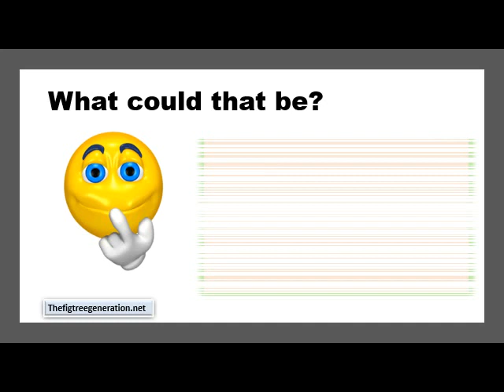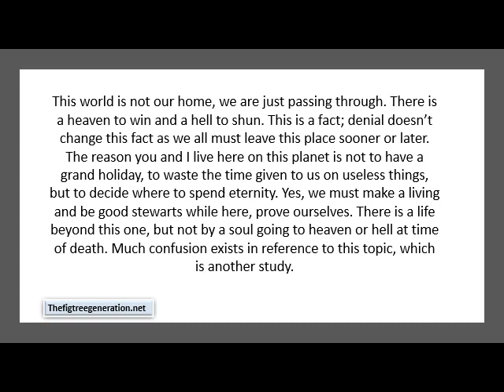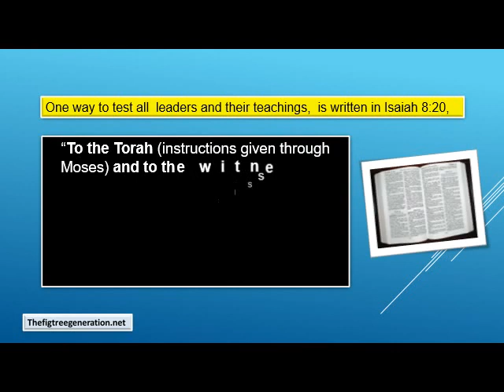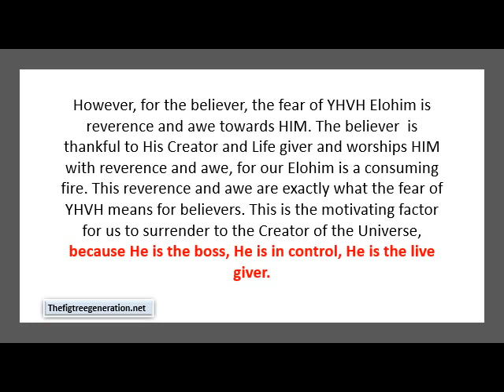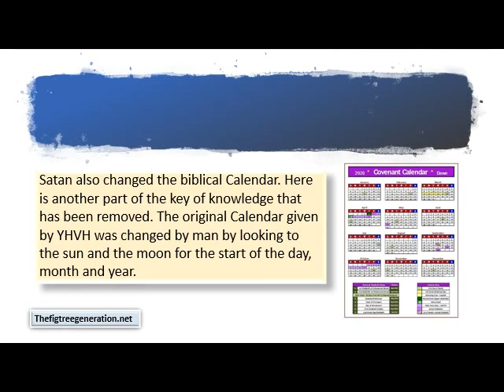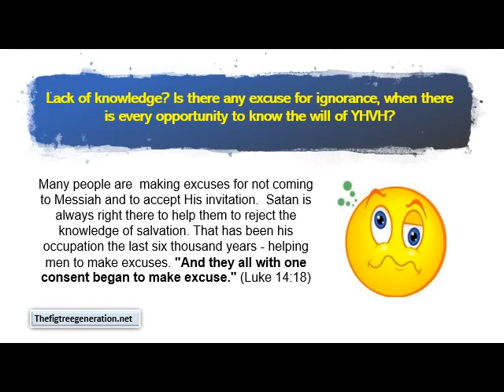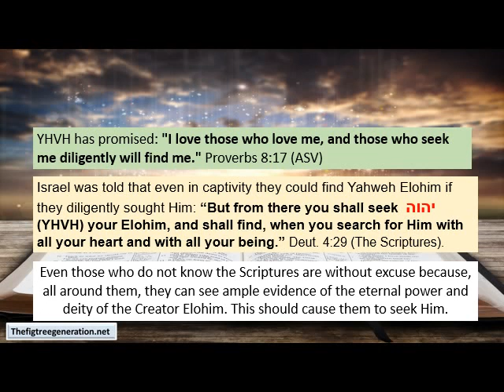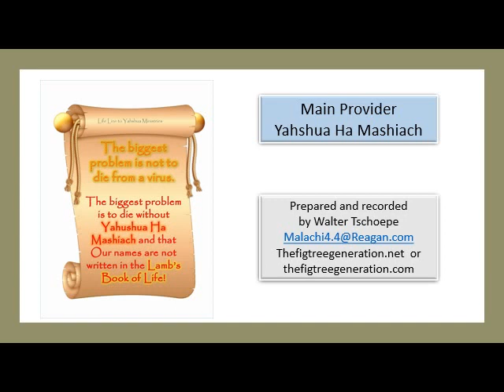The Key of Knowledge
Knowledge is considered as the state of knowing facts and information acquired with the help of experience and reading books. Knowledge is important in this life; it accounts for the success of people. The more knowledgeable you are, the more advantage you have over the other people. The better you are equipped to manage yourself and others, the easier your journey of life. More than anything, knowledge must be put to good use.